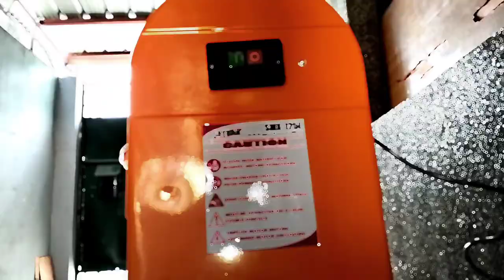Concrete mixer One half bagger - Testing unit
Hello mga Katroops!
Kamusta?

Ngayon magtetesting po ako ng SATURN 1/2 Bagger concrete mixer, Electric napo pala ito mga katroops, Plug and play napo siya.
At ipapakita ko narin po kung paano ito gamitin,
Ginagamit po pala ito sa mataasang buhos tulad ng second floor. Magaan lang po kasi sya.

SHOPEE : shopee.ph/sanalindustrialsales
SHOPEE : shopee.ph/mmonstorph

Visit our main branch : SANALI INDUSTRIAL SALES - CALOOCAN BRANCH👈

Located @ 156 Rizal ave, between 6th and  5th, grace park, Caloocan city👍